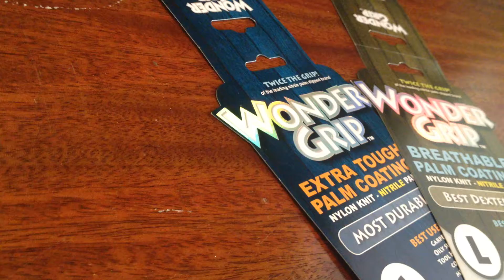Reflective Foil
Wonder Grip Tag Design with Foil text applied to Cardstock packaging